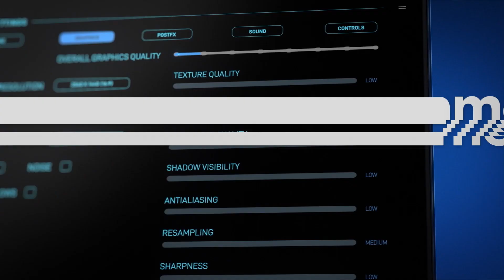Lenovo Legion CES 2022 | Introducing Lenovo Legion 5 Series | Intel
Engineered to game.
Calibrated to conquer.

Discover the brand new Legion 5 and Legion 5 Pro, powered by the Legion AI Engine Gen 2 and our Legion Coldfront 4.0 cooling system.
Cooler. Quieter. Smarter.